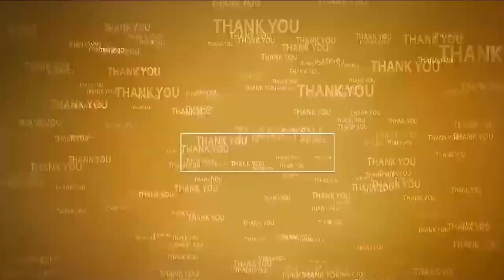చంద్ర‌బాబు చీక‌ట్లో కొట్టుకుపోయాడు.. ఇక క‌న‌ప‌డ‌డు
- అత‌ని జీవితం చీక‌టిమ‌యం
- రాష్ట్ర వ్య‌వ‌సాయ శాఖ‌ మంత్రి కాకాణి గోవ‌ర్ధ‌న్‌రెడ్డి